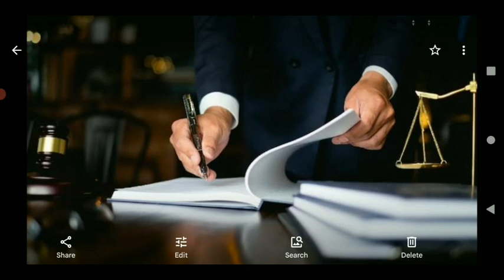ahc shorthand dictation 85+ wpm in hindi || allahabad high court steno dictation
Actual speed is 86.13 wpm. I hope you like it.

1) हिंदी लीगल डिक्टेशन भाग 1
2) हिंदी लीगल डिक्टेशन भाग 2
3) Rishi Pranali Hindi संकेत लिपि किताब
4) Apsara Steno HB पेंसिल

legal dictation,
80 wpm dictation,
legal dication 80 wpm,
hindi legal dictation,
80 wpm legal dictation,
ahc steno dictation,
ahc dictation,
80wpm legal dictation,
80wpm hindi dictation,
steno legal dictation,
90wpm legal dictation,
legal dictation english,
100 wpm dictation,
hindi steno dictation 85 wpm,
allahabad steno dictation 90wpm,
mp high court dictation 90wpm,
high court dictation 90 wpm in hindi,
ahc steno dictation 80wpm,
85 wpm hindi dictation,